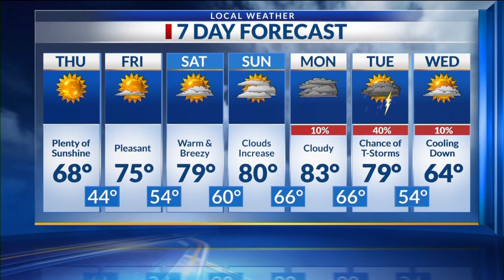Midday Ark-La-Miss News Update: March 27, 2024